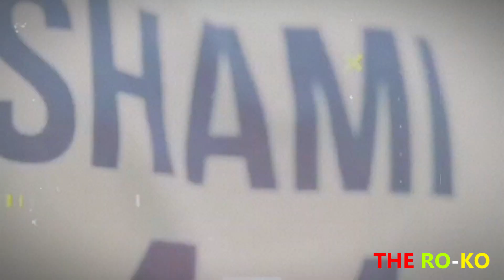Mohammed Shami Strong Comeback | 7 Wickets | Inspiration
Mohammed Shami Strong Comeback Mohammed Shami's remarkable comeback in cricket is a testament to his unwavering determination and skill. Overcoming personal and professional challenges, he rose like a phoenix, becoming a key figure in India's bowling attack. Shami's resurgence inspires athletes and fans alike, showing that setbacks can be the stepping stones to success.